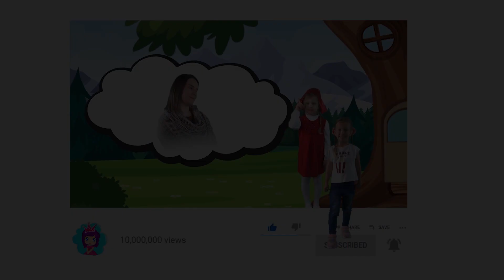Le Petit Chaperon Rouge | Contes de fées pour enfants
Le Petit Chaperon Rouge. C'est l'un des contes de fées les plus appréciés des enfants! Profitez de cette histoire incroyable sur la chaîne "Contes de fées pour enfants".

Il était une fois une jolie petite fille. Elle était gentille avec tous ceux qui ne la voyaient que. Mais elle était la plus belle et la plus chère de toutes à sa grand-mère, qui ne savait même pas quoi donner à sa petite-fille bien-aimée. Une fois, elle lui a donné un chapeau de velours rouge. Et comme ce chapeau lui convenait très bien et qu'elle ne voulait rien porter d'autre, ils ont commencé à l'appeler le petit chaperon rouge.
Une fois, sa mère a demandé à apporter un morceau de gâteau et une bouteille de vin à sa grand-mère. Ils disent qu'elle est à la fois malade et faible - ce sera bon pour elle. Elle a ordonné à ma mère de ne pas fuir la route, sinon elle tomberait et casserait la bouteille, puis grand-mère n'obtiendrait rien. Et quand elle vient chez sa grand-mère, pour qu'elle n'oublie pas de lui dire bonjour. Le petit chaperon rouge obéit, prit les cadeaux et partit.